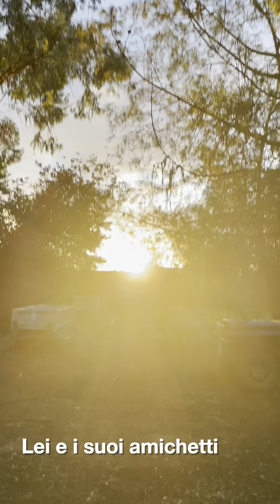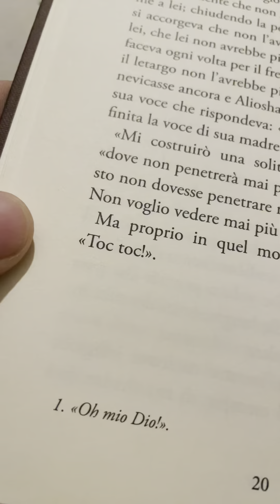«La volpe che amava i libri» – capitolo V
Vi sto leggendo il mio mio libro «La volpe che amava i libri», con le avventure della volpe Aliosha, del topolino Musoritz e del corvo Ptiza.

Se volete il libro, o se volete iscrivervi alla mia newsletter, andate qui: